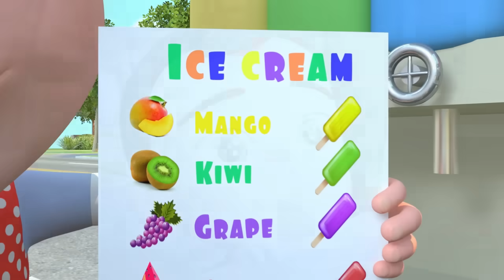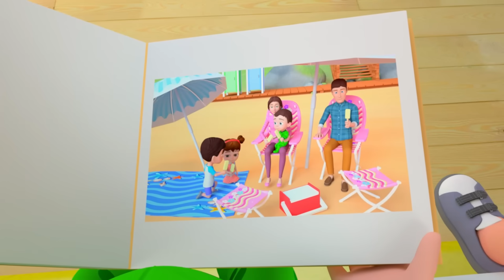Ice cream Song + Swimming Pool Song Nursery Rhymes for Kids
Let's eat ice cream and sing!